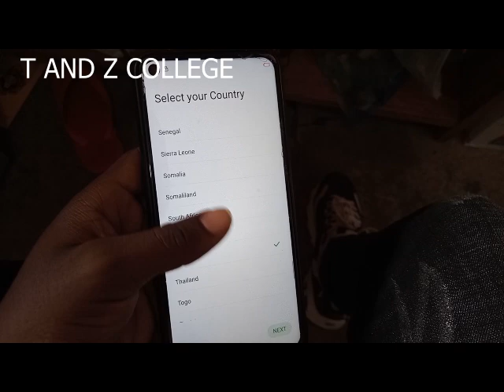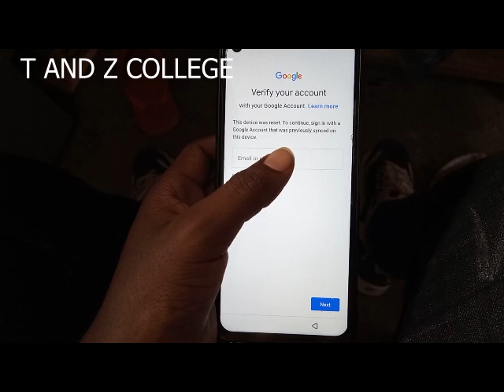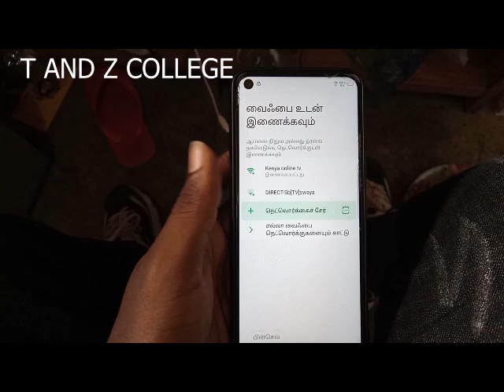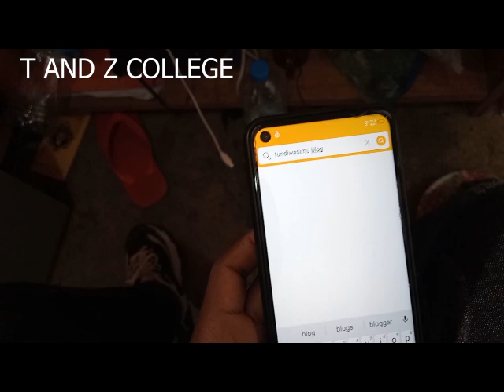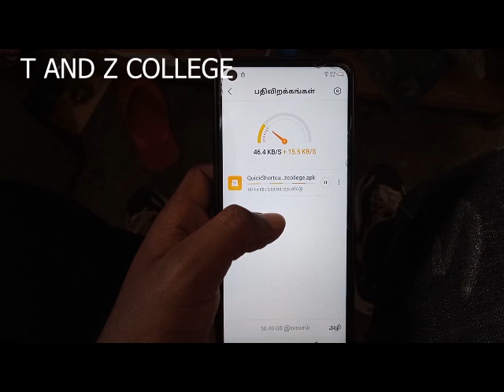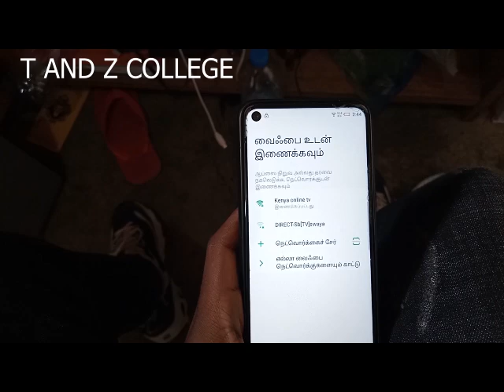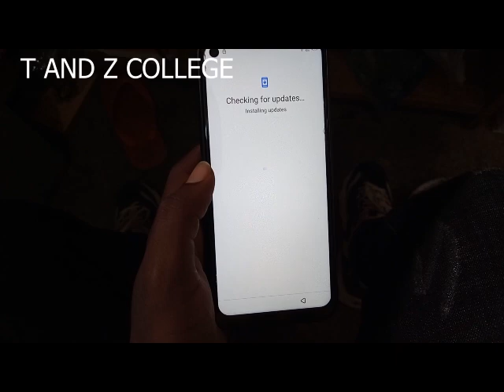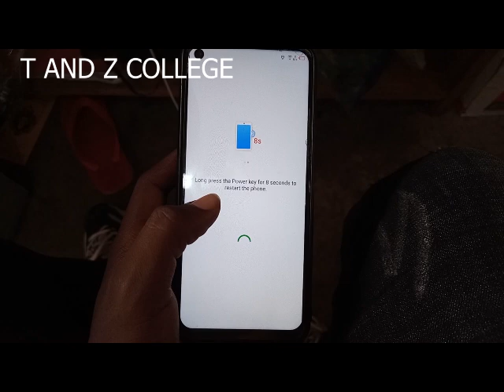FRP BYPASS INFINIX HOT 9 X680